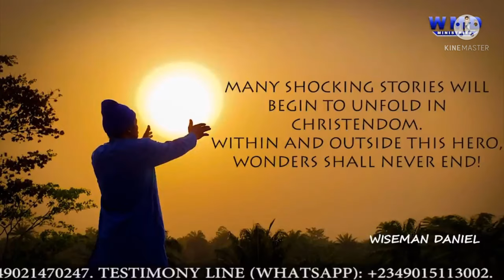Monitor your Utterances - Wiseman Daniel Made a Powerful Revelation Concerning the Body of Christ